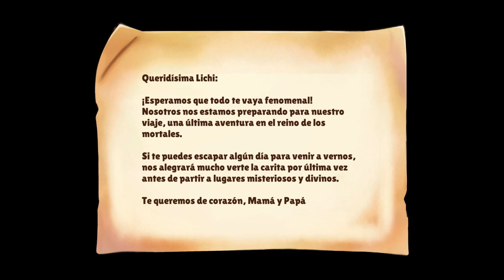Cuisineer 👩‍🍳 GAMEPLAY COMPLETO EN ESPAÑOL video juego culinario roguelike de acción RPG en HD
Si se que os gustan los videos, más me esmeraré en mejorarlos. ¡¡Y así subiré más a menudo!!
Vamos a ver a que jugamos hoy:

02:59:53 Ruinas Esmeralda.
03:25:50 Grutas de Mala.
03:42:05 Fiordo Helado.
04:02:26 Ciénagas Konpeito.
04:24:18 Arena de Cocina.

Un juego de mazmorras supercuqui con tintes de roguelite! ¡Explora un mundo exuberante y derrota monstruos con tu leal espátula y tu té de burbujas, consigue ingredientes deliciosos y llévatelos a casa para cocinarlos y servirlos en tu restaurante!